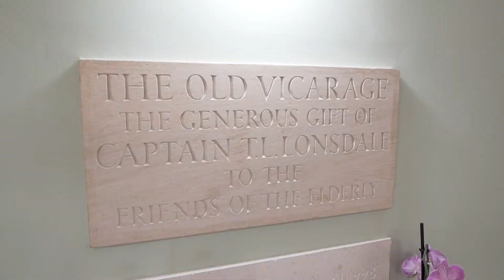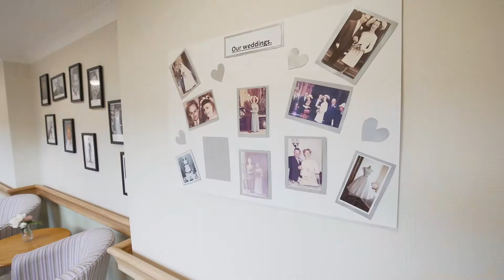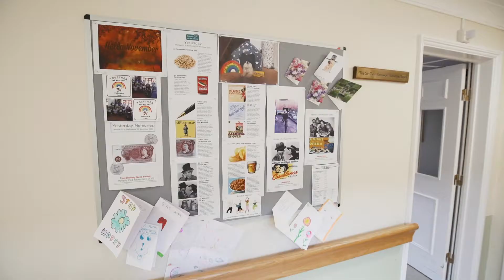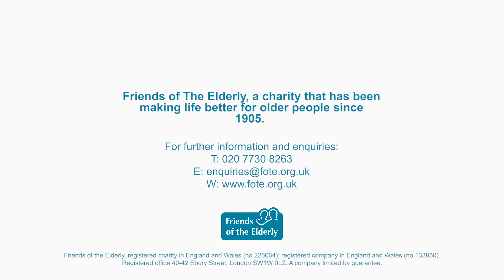The Old Vicarage Care home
Virtual tour of Friends of the Elderly's Old Vicarage care home.